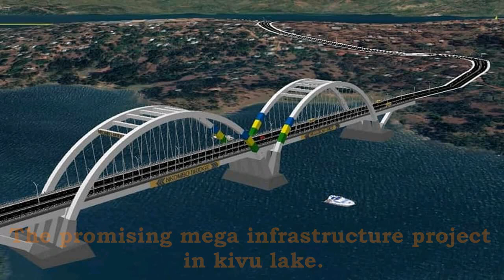Nkombo Bridge: Ikiraro cya mbukanyije Kivu kijya ku kirwa cya Nkombo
Ikiraro cya mbukanyije  Kivu kijya ku kirwa cya Nkombo ni umushinga munini bizagorana gushyirwa mu bikorwa